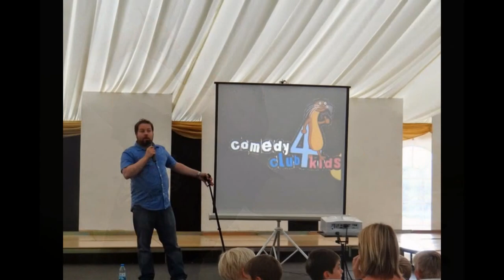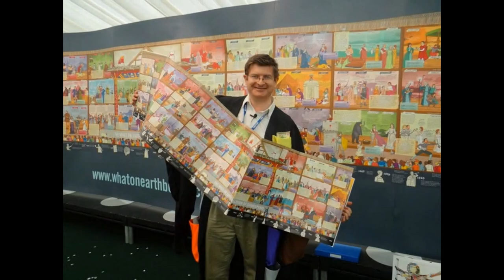ArtsFest 14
Photos from an amazing week at Ardingly College In June